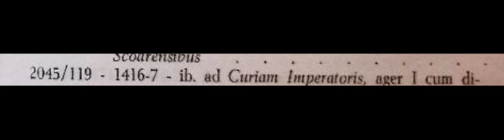Carski Sud cara Stefana Dushana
Stoka drogirana je htela da ga izbrishe iz memorije naroda!